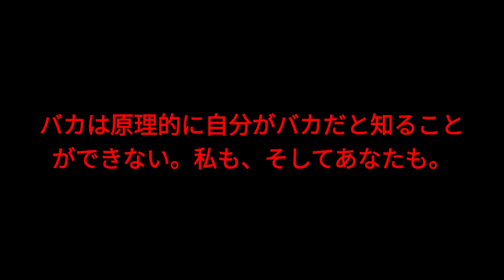ゆたぼんでわかる、日本人の三分の一が日本語が読めない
お名前、学年、電話番号を記入し、送信してください。